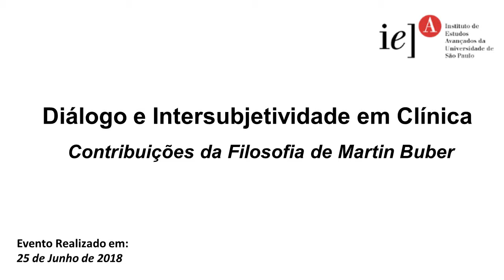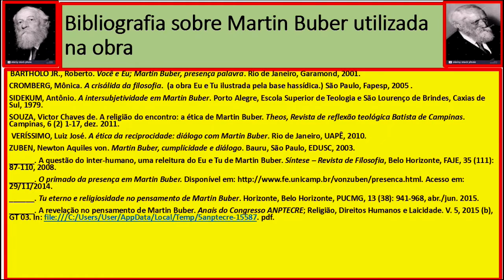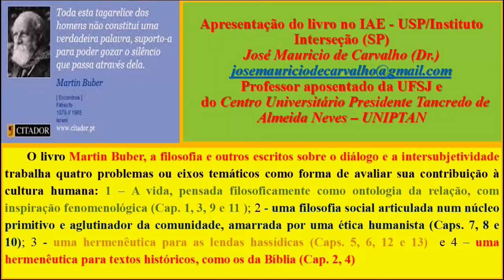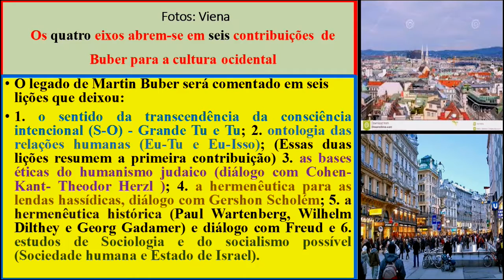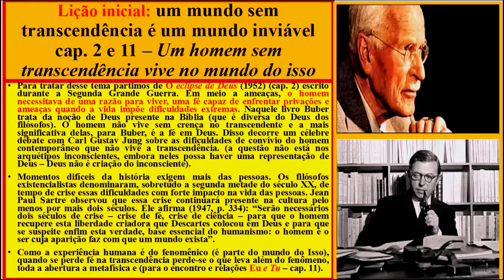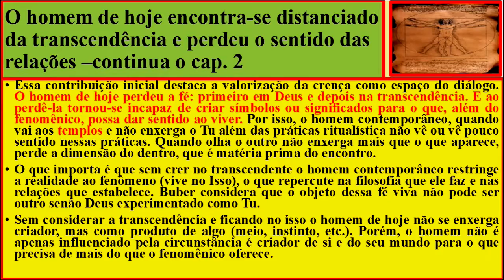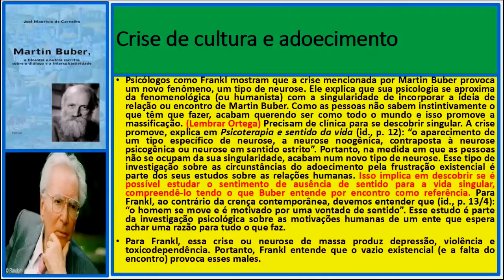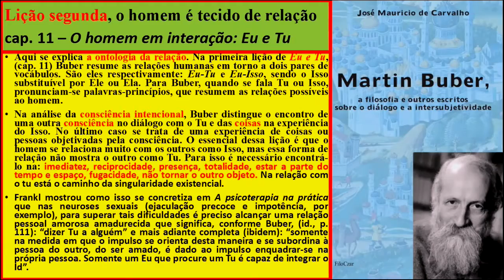Diálogo e Intersubjetividade em Clínica: Contribuições da Filosofia de Martin Buber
Considerando a importância do diálogo e da intersubjetividade para as atividades clínicas e de pesquisa, sobretudo diante da necessidade de uma escuta e de um olhar atentos ao outro e às relações, a obra de Martin Buber, que aborda a alteridade, a relação dialógica, possui significativas contribuições para a reflexão dos profissionais e pesquisadores que se dedicam a questões humanas.